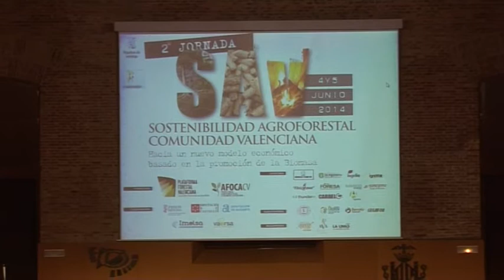La consellera de Medio Ambiente asiste a la IIª jornada 'Sostenibilidad Agroforestal'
"La colaboración público-privada es el mejor modelo para la gestión de los montes valencianos en la actualidad", así lo ha confirmado la consellera de Infraestructuras, Territorio y Medio Ambiente, Isabel Bonig.

"La col·laboració publico-privada és el millor model per a la gestió de les muntanyes valencianes en l'actualidad", així ho ha confirmat la consellera d'Infraestructures, Territori i Medi Ambient, Isabel Bonig.